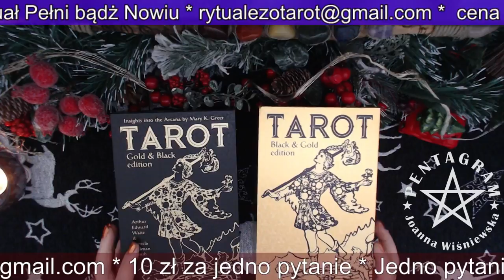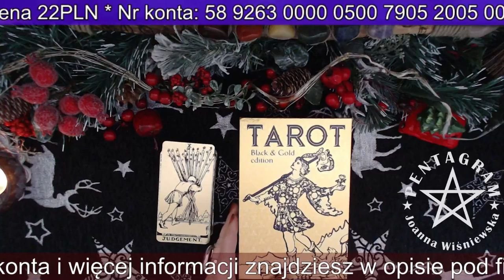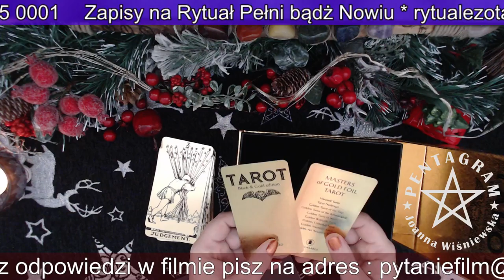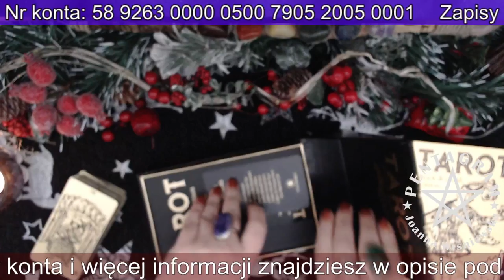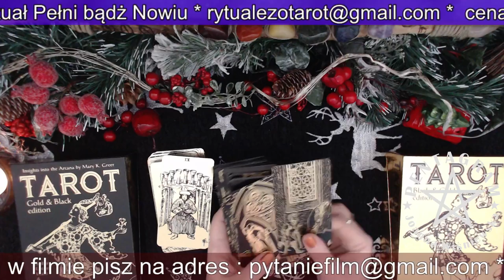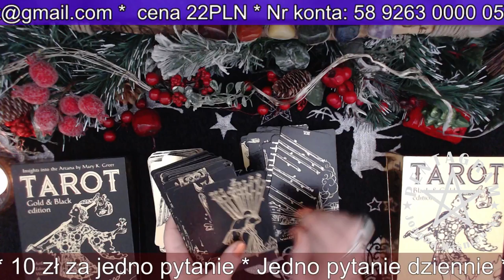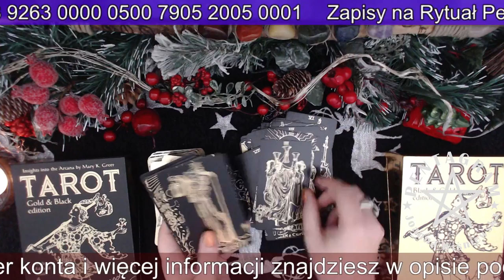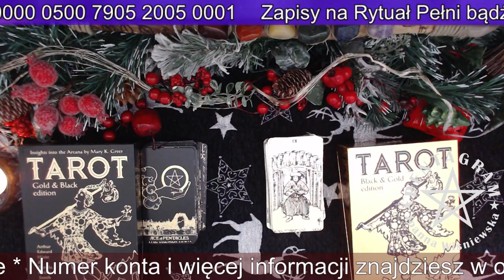Recenzja - Tarot Gold & Black edition